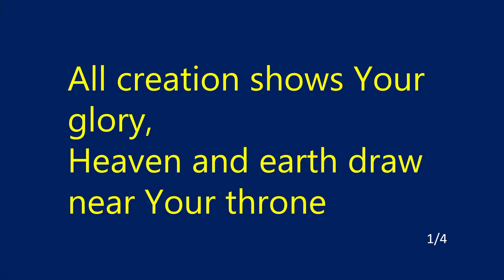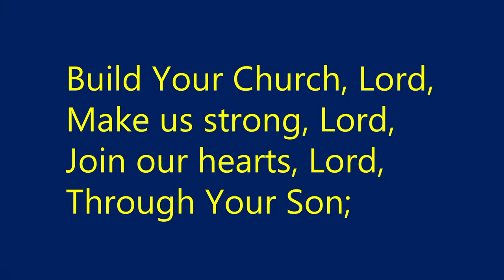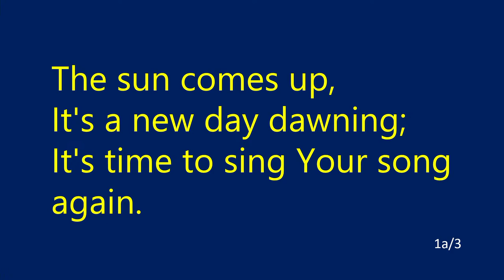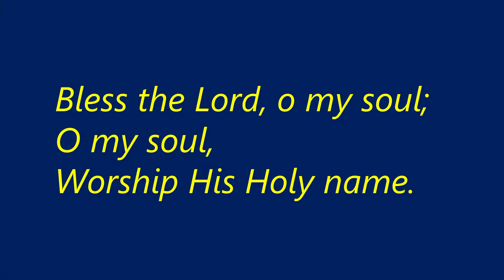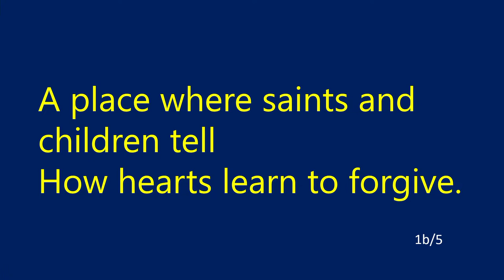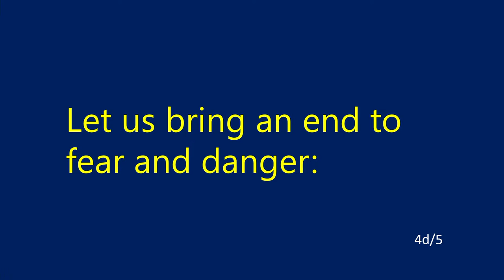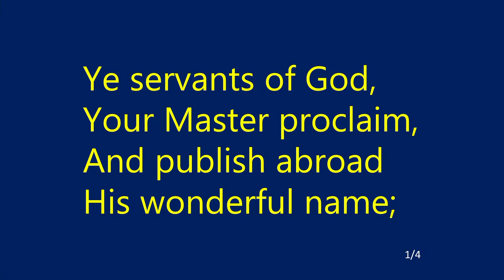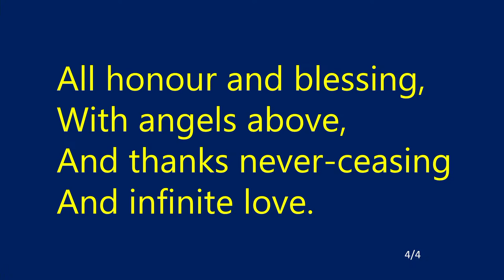Sunday Service - 4th June 2023 Kings: Let us Build a House